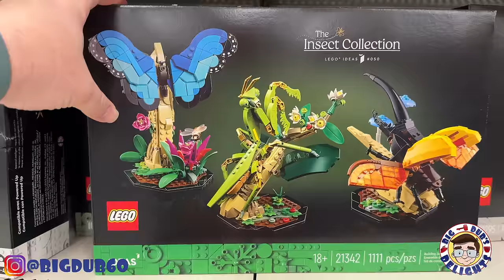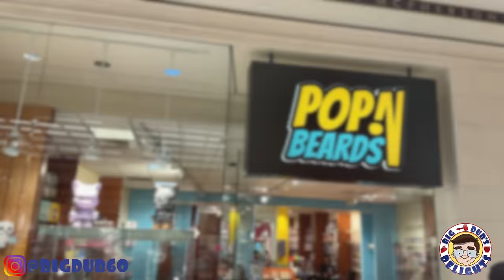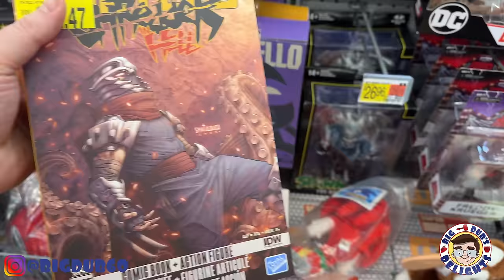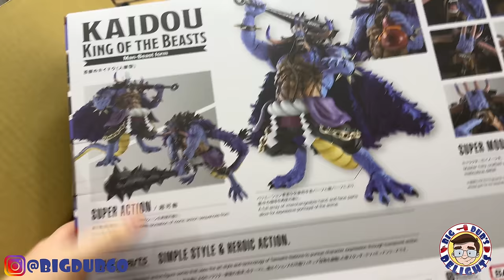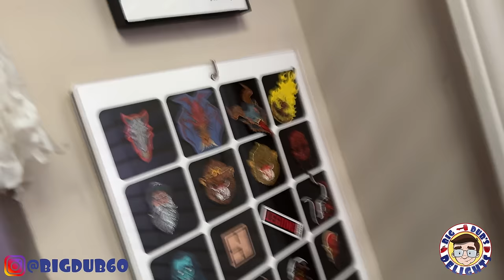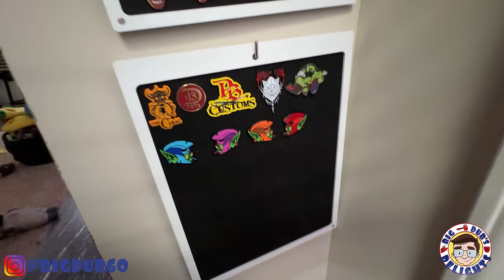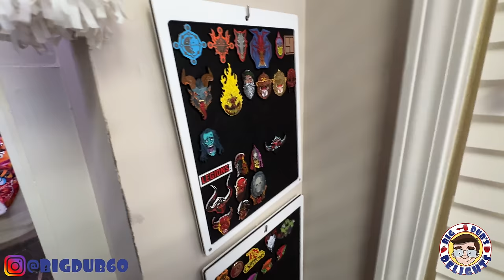No One Wants The Carnival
Welcome to a new video. Today, we enjoy Spring Break. Be Delighted!